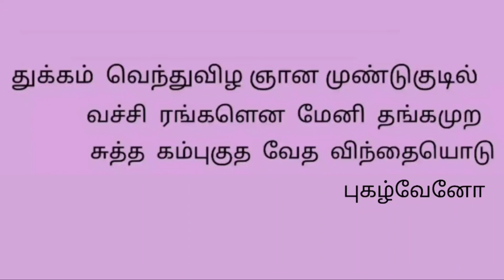Thiruppugazh | Katti muntakara song with lyrics